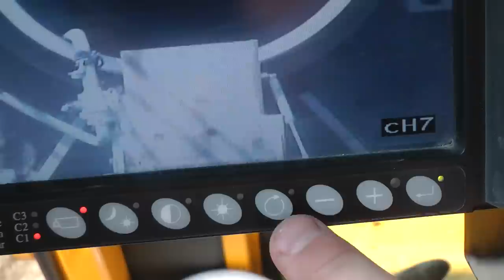FUNDEX F3500 making soil displacement piles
We are proud to publish a new video on our YouTube channel in which you get a clear view how a soil displacement pile is made with a FUNDEX F3500.

Wij zijn trots een nieuwe video op ons YouTube kanaal te lanceren waar u een duidelijk beeld krijgt hoe een grond verdringende paal gemaakt wordt met een FUNDEX F3500.